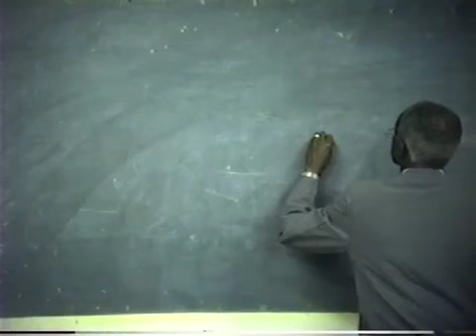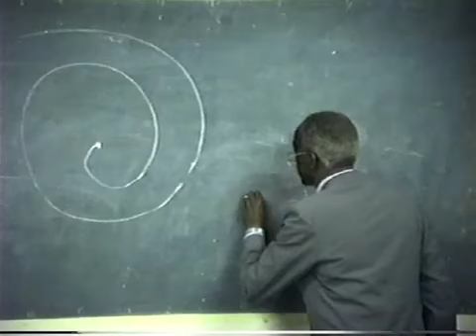A obra de Francisco Cândido Xavier - Marival Veloso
Palestra no Centro Espírita Joana d Arc em Uberlândia